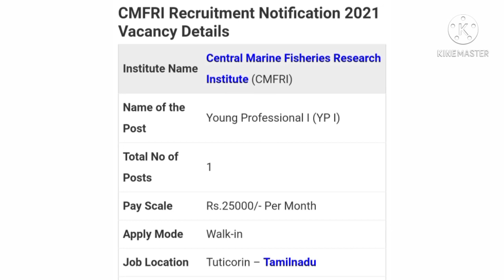CMFRI Requirement 2021